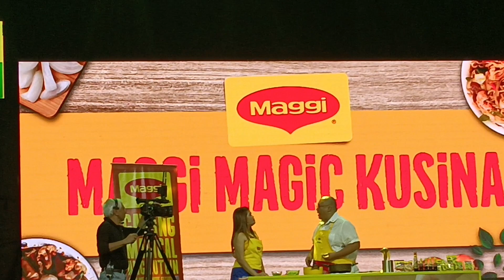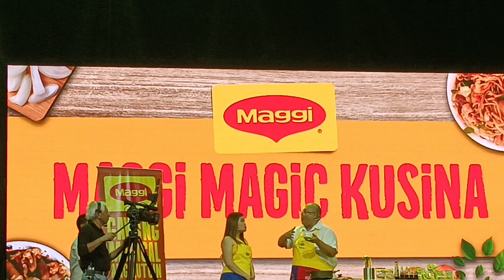Melai Cunteveros with chef Tatung | maggi magic kusina.